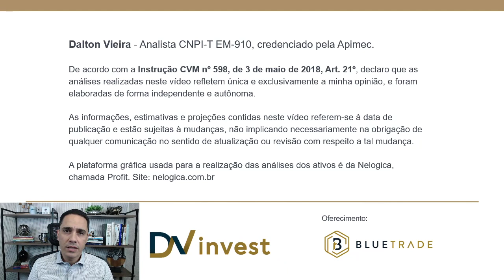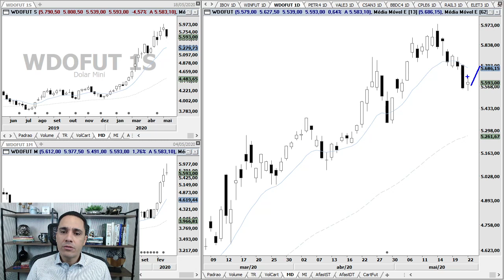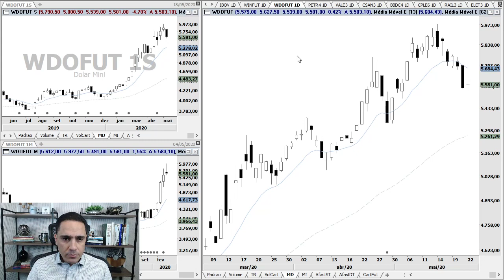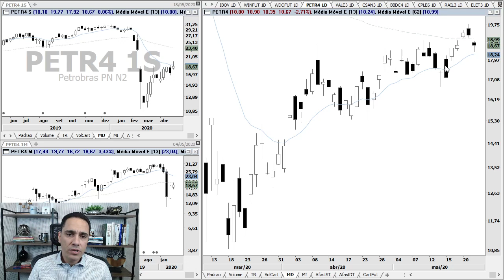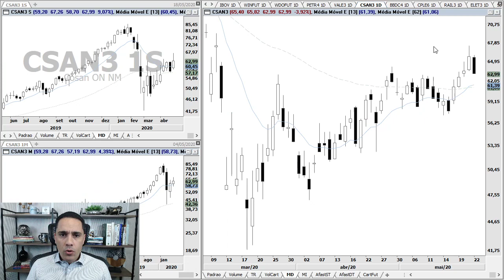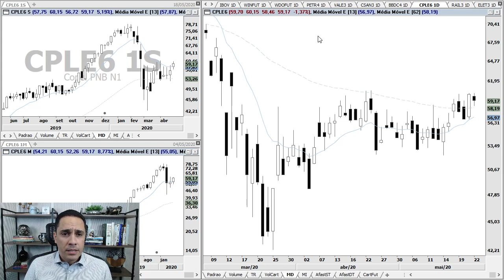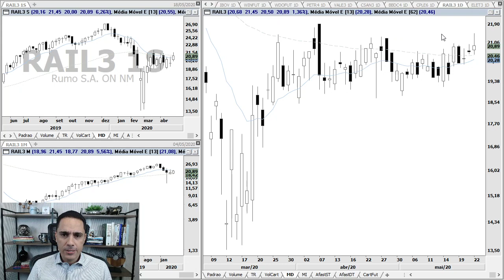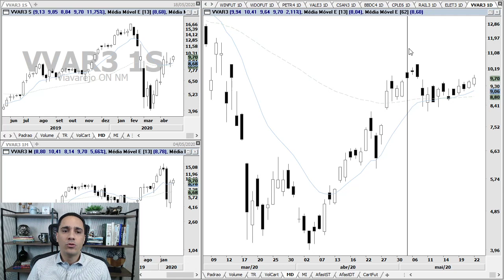Análise - IBOV, WINM20, WDOM20, PETR4, VALE3, CSAN3, ELET3 e VVAR3 | 22.05.20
Análise gráfica (técnica) do Ibovespa, Mini Índice, Mini Dólar, Petrobras, Vale, Cosan, Bradesco, Copel, Rumo, Eletrobras, Sabesp e Via Varejo no no pregão desta sexta-feira, dia 22.